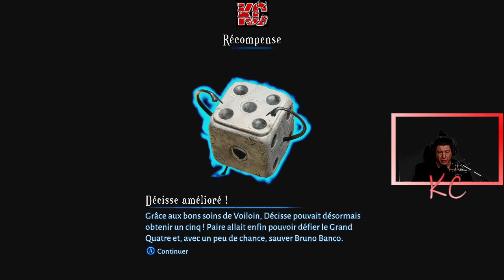Lost in Random Live Gameplay Épisode 10 Fr Karibou Canadien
Sous l’emprise d’une méchante Reine, le royaume d’Aléa est divisé en 6 domaines obscurs où la vie des citoyens est déterminée par un dé noir. Cette histoire a été créée par Zoink, le studio suédois primé et signée Ryan North, auteur d’Adventure Time et de The Unbeatable Squirrel Girl de Marvel Comics, titulaire d’un prix Eisner Award. Lancez-vous dans l’aventure aux côtés de Paire, une fille sans-le-sou et malchanceuse, dans une sombre quête pour sauver sa sœur bien-aimée. Avec son compagnon Décisse, un étrange petit dé vivant, Paire doit apprendre à accepter le chaos d’Aléa et parcourir ce monde légendaire au message moderne.

Parcourez les mystérieuses rues pavées du royaume d’Aléa, rencontrez ses habitants imprévisibles et entreprenez des quêtes courageuses. Participez à des affrontements terrifiants axés sur un mélange de combats tactiques, de collection de cartes et de jeu de dé explosif. Pour avancer à l’intérieur d’arènes géantes de jeux de société qui changent à chaque lancer de dé, vous devrez faire un choix : vous adapter ou périr. Apprenez à faire pencher la chance en votre faveur, et plongez dans un pays des merveilles sombre où seuls les plus braves survivent.